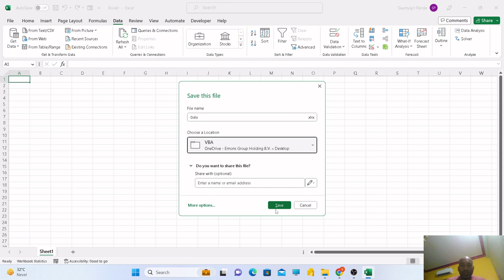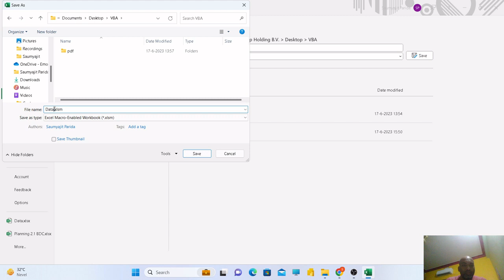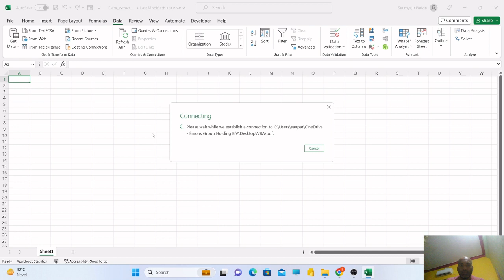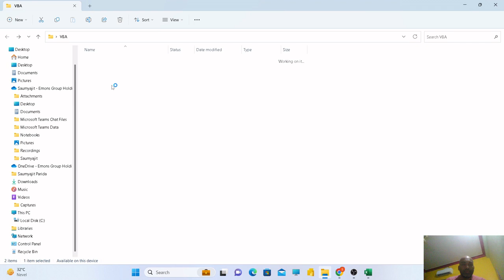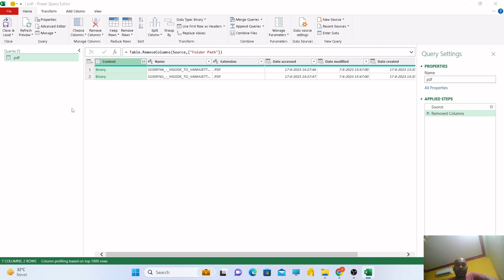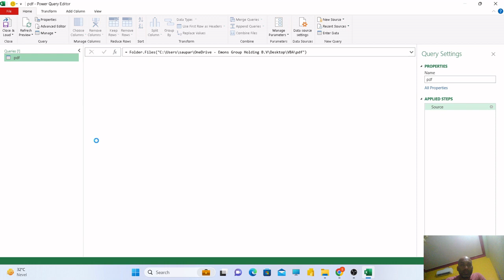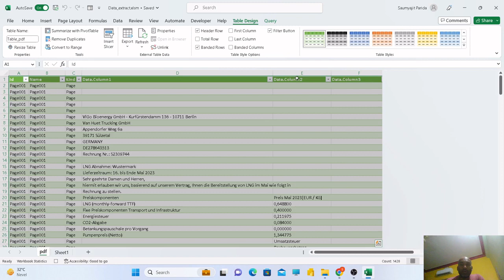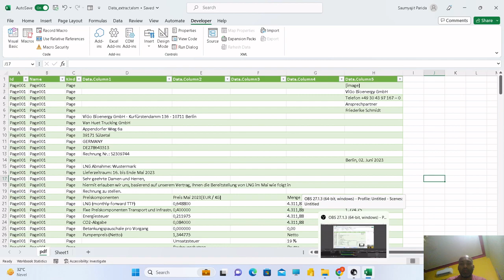VBA: pdf data extract to excel using VBA. Using Macros.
Create a VBA script that shall extract data from all the pdfs in the folder. Complete extractions from start till end.